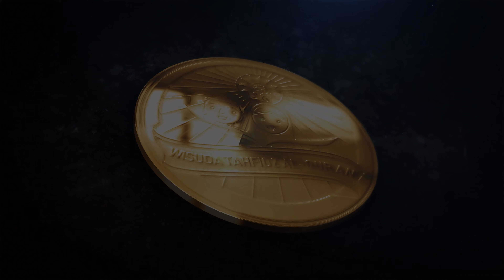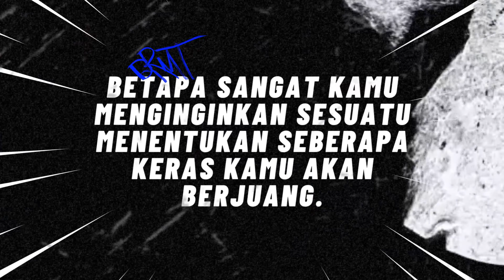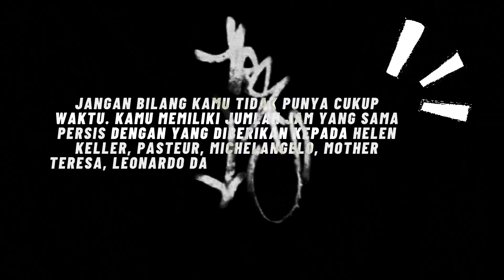Purnawiyata XV dan Wisuda Tahfidz VI Tahun Ajaran 2023/2024 - SDMM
Office :
Terakreditasi A

Facebook: SD Muhammadiyah Manyar Gresik